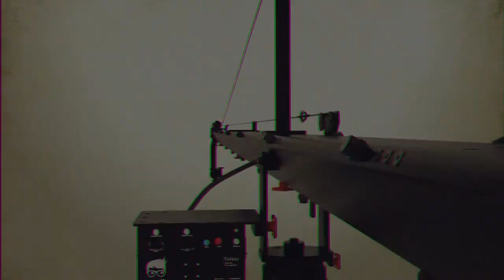Crazy Jib Promotional Film